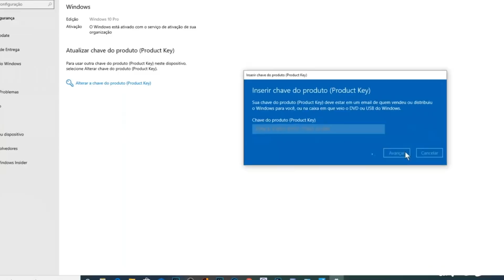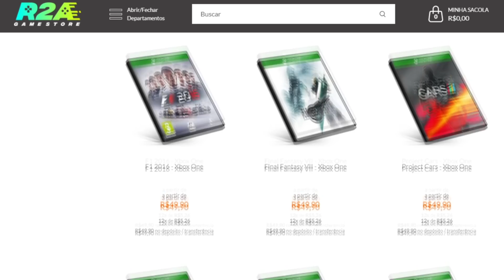BOMBA !!! PS5 SLIM DEVE SAIR EM 2021 !!! CONFIRMADO?!